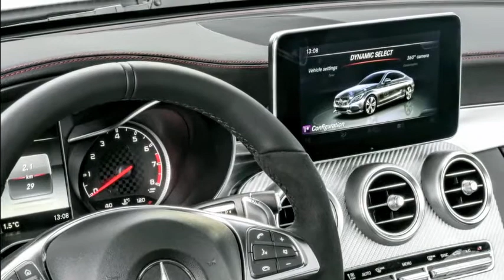Novo Mercedes AMG C43 Coupé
Mercedes AMG C43 Coupé com 367 cv, que maravilha, a família de desportivos da Mercedes está a crescer...

Leia o artigo no Automoveis-Online.com

Automoveis Online a Sua Revista Digital de Automóveis.

Tudo o que precisa de saber sobre automóveis, está no portal Automoveis-Online.